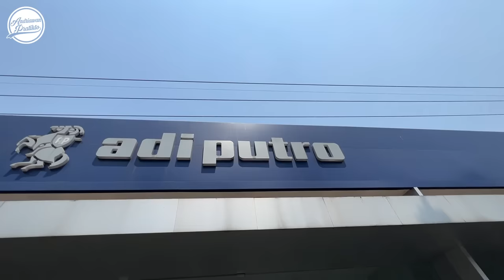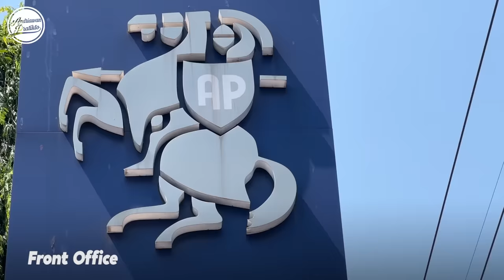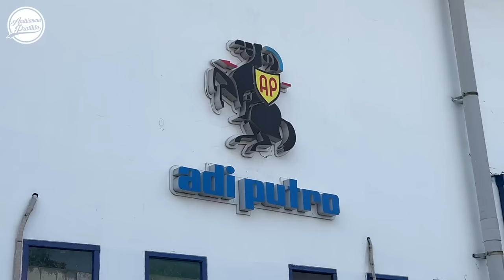Begini Proses Pembuatan JETBUS 5 Di Karoseri ADIPUTRO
Alhamdulillah mendapat kesempatan untuk mendokumentasikan proses pembuatan bus di Karoseri Adiputro